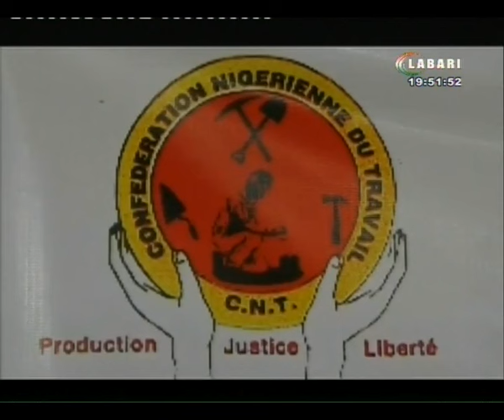JT LABARI 02 SEPTEMBRE 2024